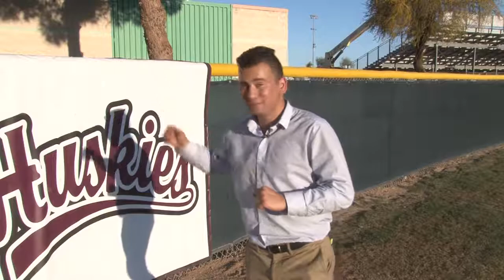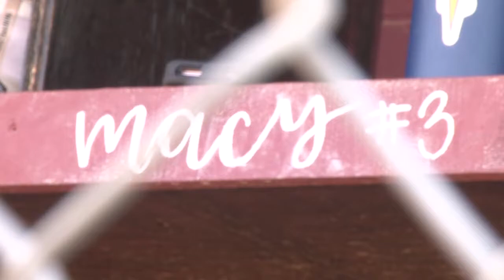Macy Simmons travels extra mile to improve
Hamilton high school junior Macy Simmons used to drive from Chandler to Southern California and back almost every weekend to get better. The ASU commit leads her team in home runs.